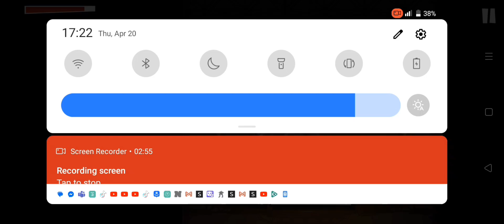sharksaurus kill count